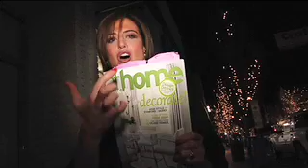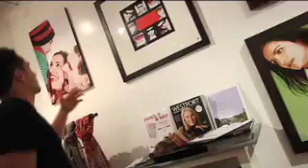Samantha Knapp: Sam on the Scene at Westport's Design District #2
Sam's on the Scene at Moffly Media's At Home Magazine Design District in Westport with the inside scoop on where to shop. Tips of the trade and how to bring your design inspirations to life are all in store as Sam hits the Scene with top notch designers in town.